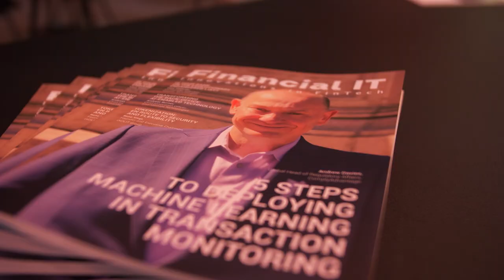Financial IT interviews Kelly Switt, Senior Director, Global Head of Edge and AI at Red Hat